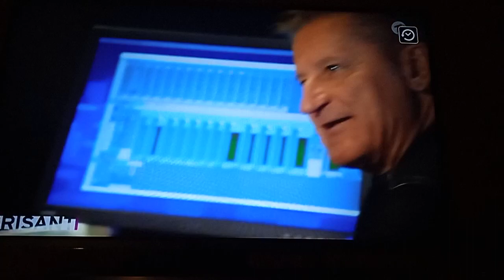03.11.2022, bei Brisant, ARD Hartmut Engler stellt persönlich das neue Album PERSÖNLICH vor.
Eben (heute, 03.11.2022, bei Brisant, ARD)
PUR /Hartmut Engler stellt persönlich das neue Album PERSÖNLICH vor ..